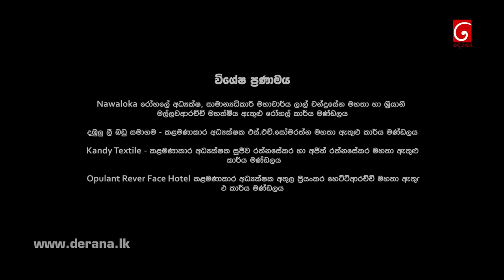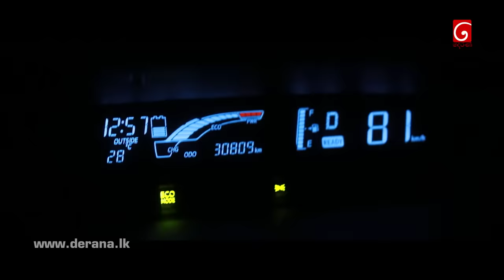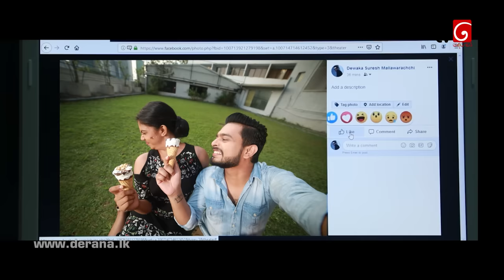Paawela Walakule | Episode 01 10th August 2019